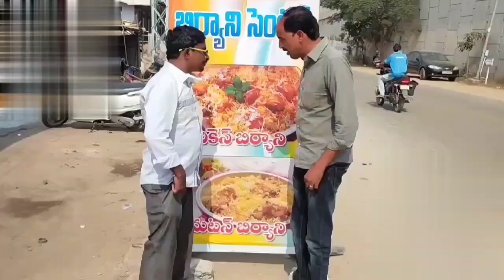# biryani telugu comedy బిర్యానీ కావలి